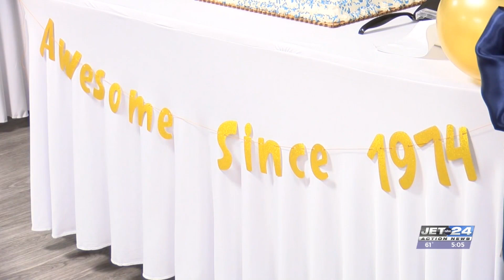Local officials celebrate 50 years of WIC